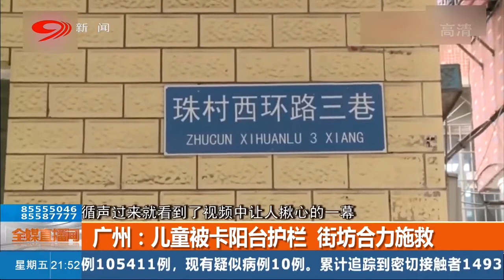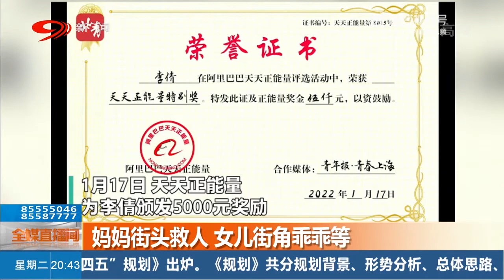小女孩被卡防護欄，整個身體吊在空中哭喊，大爺大媽想方設法合力施救！ | 四川觀察